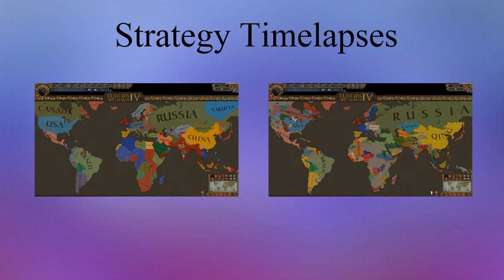Delays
Sorry for the delays guys. My alpaca has been demolishing my stuff recently.